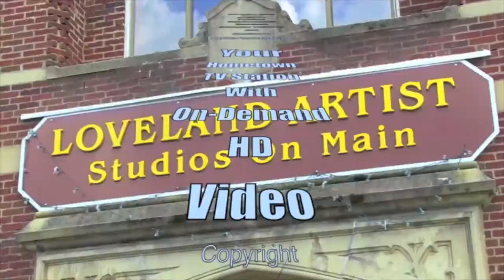Pam Gross makes her case for Farmers' Market Fees